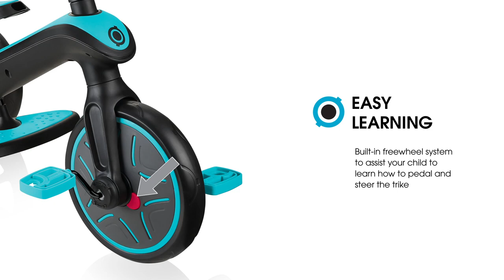Globber EXPLORER TRIKE 3in1